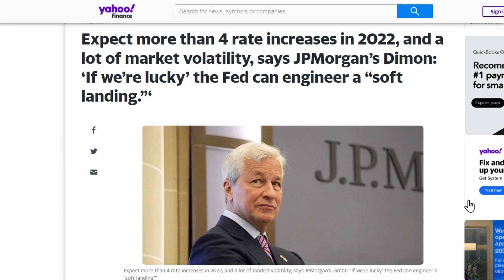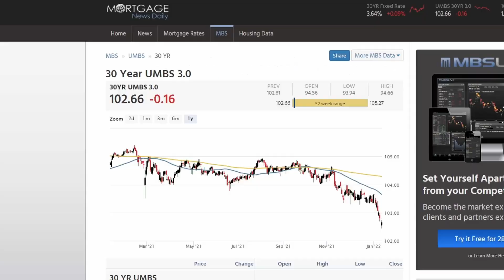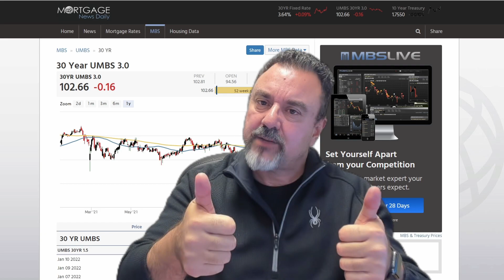Closing Report | Mortgage Rates and Housing Market Update